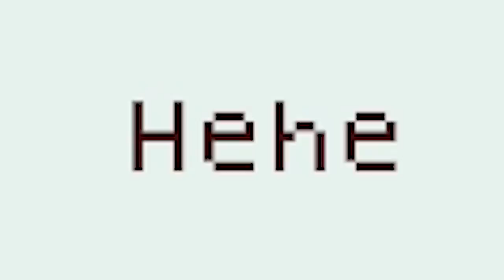MAKING DECISIONS BY DRAWING EMOTIONS! - WHO'S LILA?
Each decision is made by the emotions your draw on your own face!